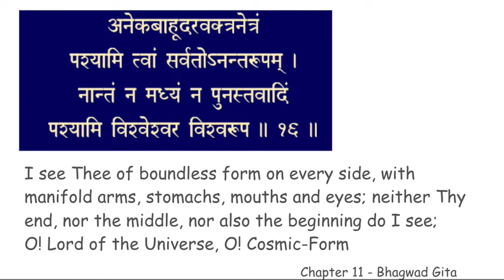chapter 11 verse 16 BGCWM